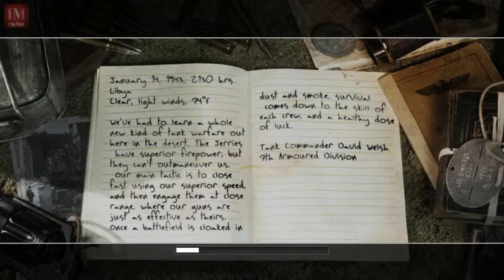CALL OF DUTY 2 | CRUSADER CHARGE | WALKTHROUGH | MISSION 12 | IRFAN GAMING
Hey guys, This is Irfan and welcome to IRFAN GAMING

I have all the walkthrough of call of duty 2

So, let's begin with the first ONE.

Here is the video for installing COD 2